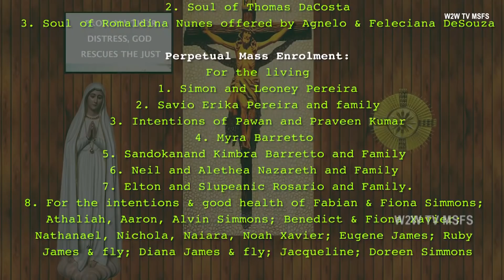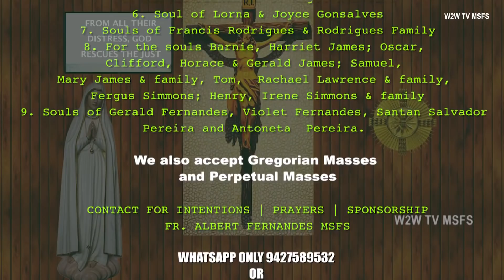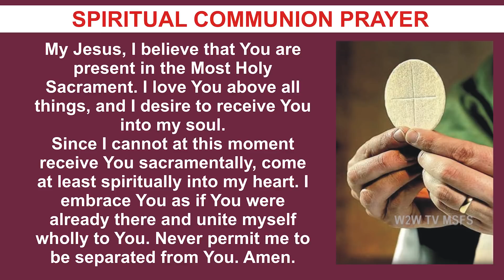TUESDAY HOLY MASS | 8 MARCH 2022 | FIRST WEEK OF LENT II | by Fr. Albert Fernandes MSFS